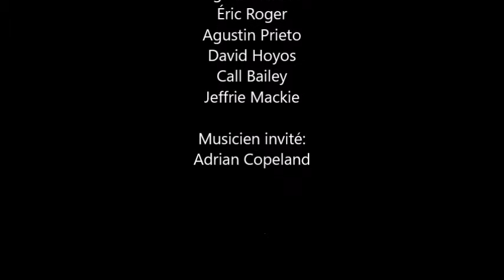Julien Fortin Lapalabrava au Cafe L'Insouciant - 2016-09-27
Organisée & animée par : Flavia Garcia & Hugh Hazelton
Vidéaste & photographe : Akim Kermiche